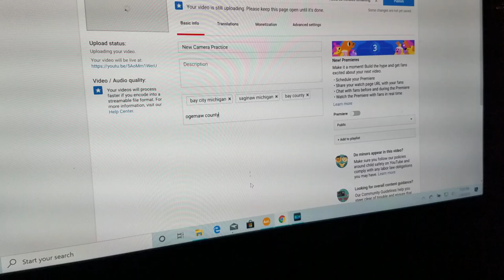Someone Made A Comment About Barbarise? Read The Description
There was a message held referencing this name and when I went to respond after driving I couldn't find it. The fist of it is I made a comment and may have hurt someone's feelings. I honestly don't know what you're talking about. I could have mistaken her with someone else. Thanks.